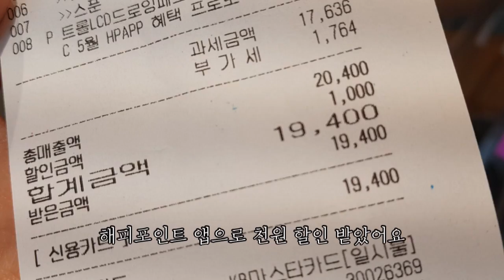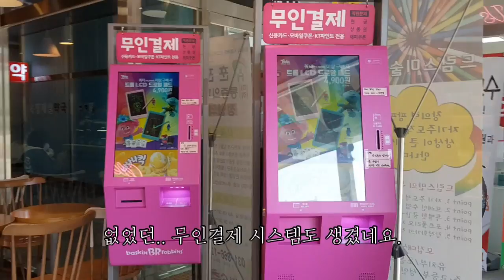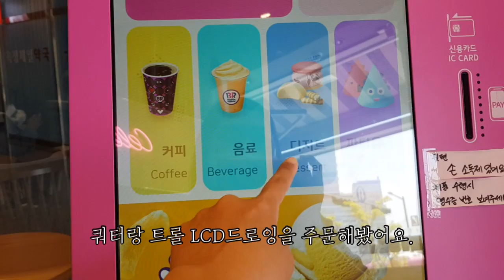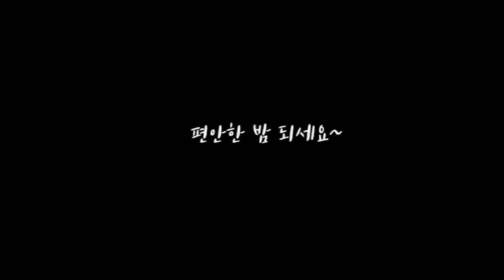일상 Vlog : 아이 옷 서랍장 정리 /배스킨라빈스 트롤 LCD 드로잉 패드 득템 / 블루투스 마이크로 노래 부르기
오랜만에 올리는 영상이에요~
그동안 찍어둔 동영상은 많은데
몇가지만 추려서 이제서야 올리게 되었어요.

날씨가 더워져서
오랜만에 아이 옷 서랍장 정리도 하고~

카페 같은 미용실 에어살롱 따라 갔다가~
배스킨라빈스에서 트롤 LCD 드로잉 패드도 득템했지요 ^^